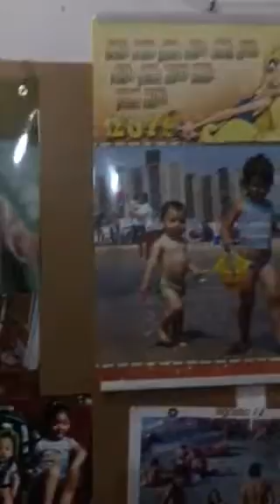Video negozio raffaele cascone